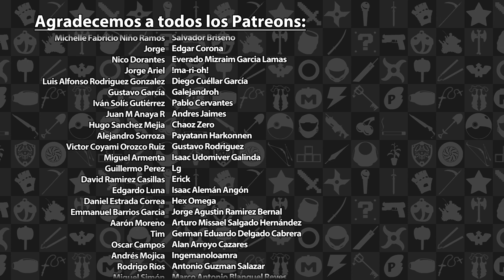Previo Crash Team Racing Nitro-Fueled | 3GB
En esta ocasión tuvimos la oportunidad de jugar un poco de Crash Team Racing Nitro-Fueled y les platicamos un poco sobre las pistas que pudimos probar.

Crash Team Racing Nitro-Fueled es propiedad de Activision. Este video tiene sólo propósitos informativos y satíricos.